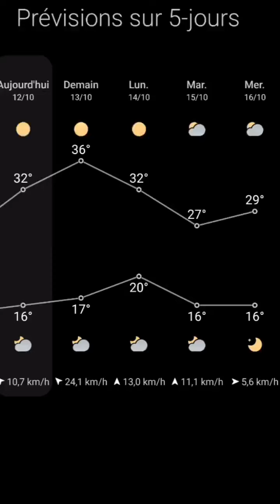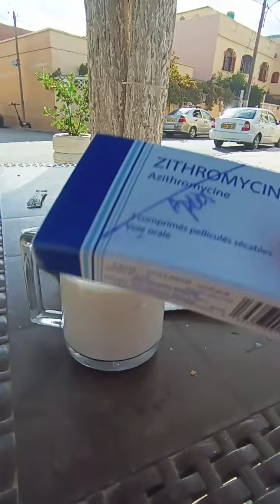سيدي بلعباس اليوم 12 10 2024 Sidi Bel Abbès aujourd'hui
Vlog Sidi Bel Abbès aujourd'hui